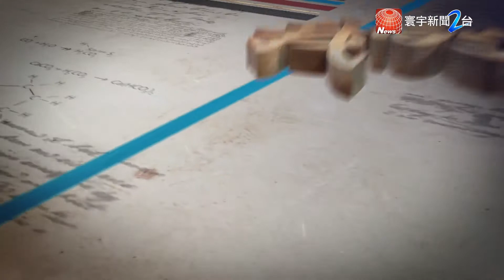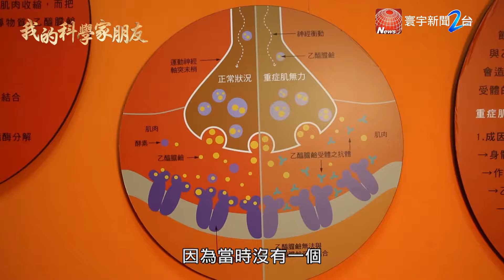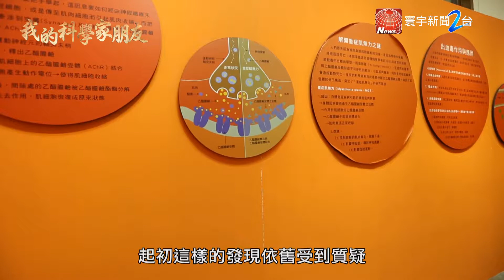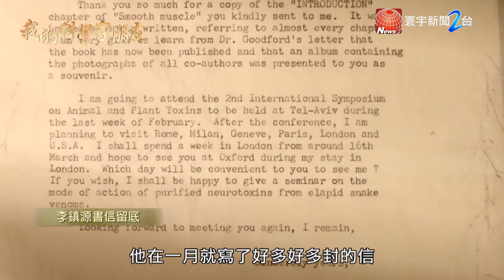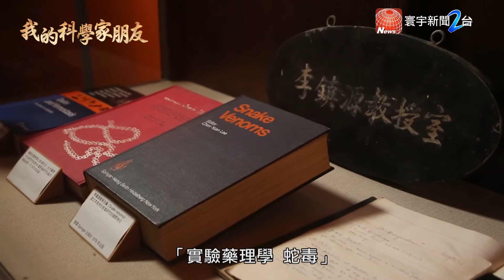我的科學家朋友 第三集 -2｜《台灣醫學界的知識良心》李鎮源